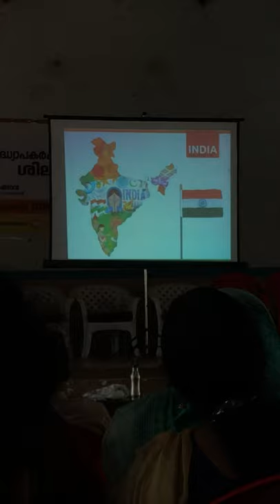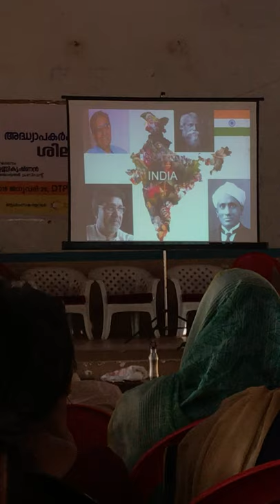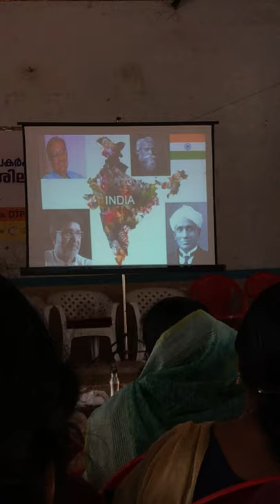Vimukthi shilpashala 2019 January part 7